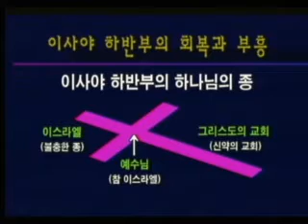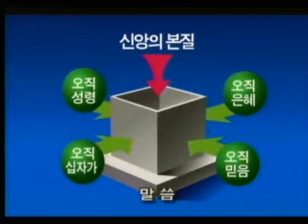2017-06-04va [십자가 복음의 유업(4)] 여주봉목사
설교제목 : 십자가 복음의 유업(4)
                   회복의 유업
성경말씀 : 이사야 62:1-7
설교자 :     여주봉목사